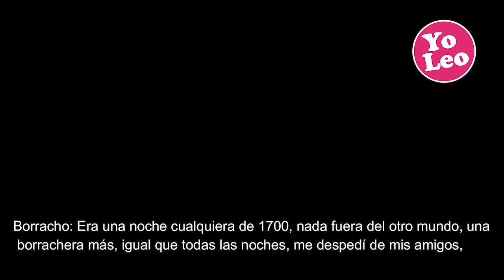UESMJG [YOLEO] La Dama Tapada